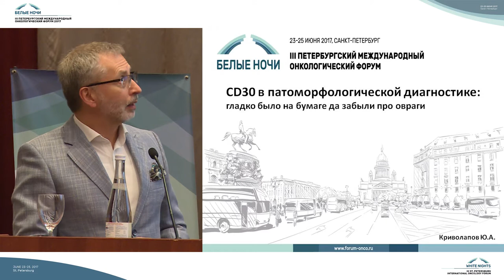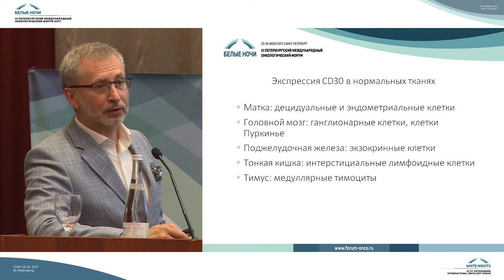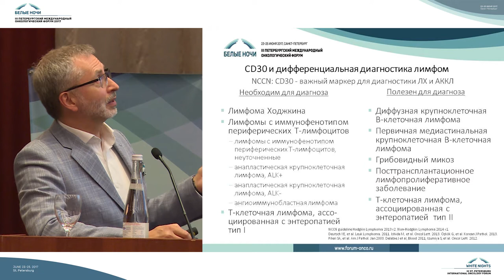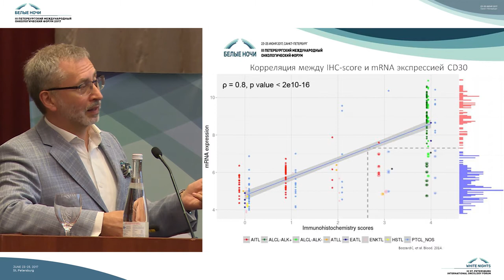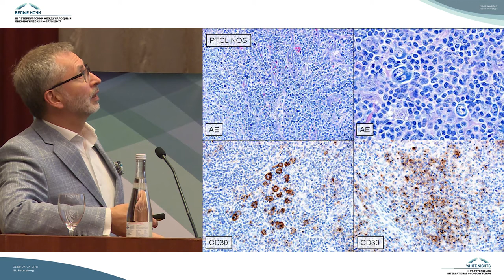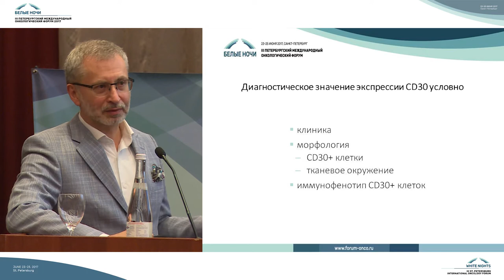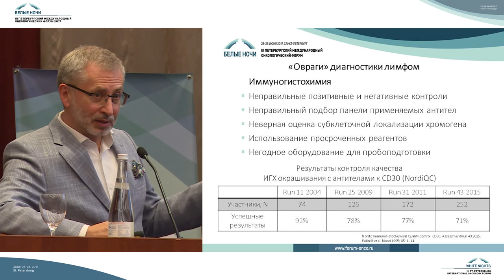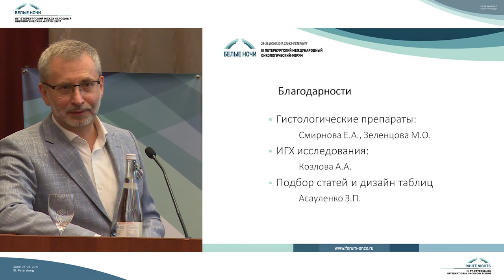CD30 в патоморфологической диагностике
Юрий Александрович Криволапов (Санкт-Петербург)

ESO. Post-ICML meeting на III Петербургский международный онкологический форум "Белые ночи 2017"